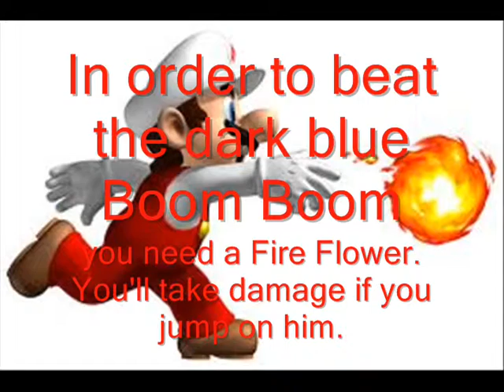The Great Vengeance - Episode 3-1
Grassmark Island Acts 1 & 2

Btw, Once you beat the final boss, you'll max out your lives. Trust me you will.